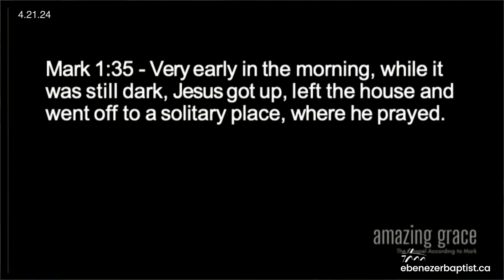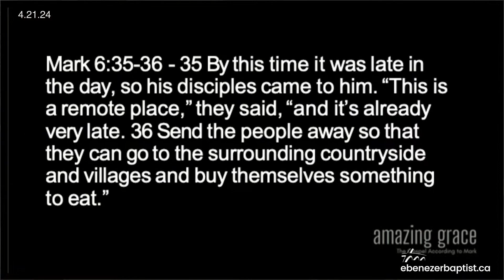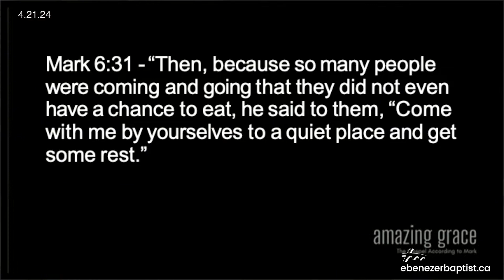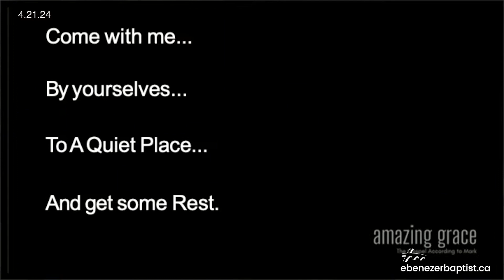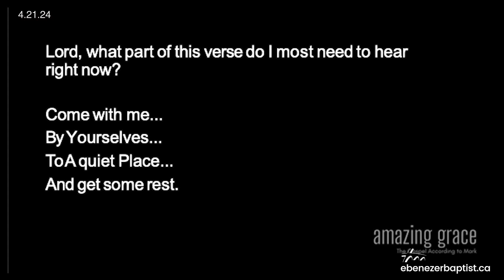Amazing Grace - The Gospel According To Mark : Prayer as Rest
Pastor Wes continues  our new sermon series Amazing Grace.

Would you like to hear this message again, catch up on other sermons or updates?